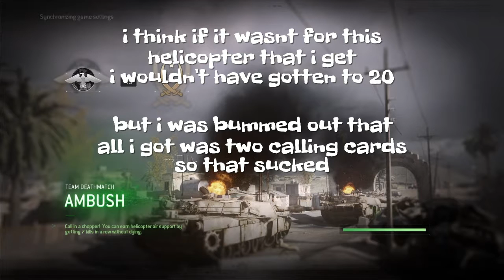COD:MWR - (22 killstreak)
I still cant believe i got this shit yo idk why but i thought i only got 21 kills for some reason